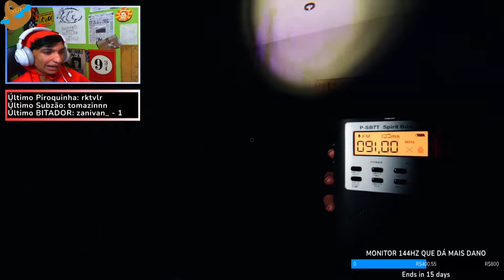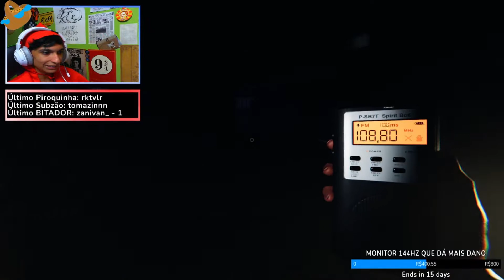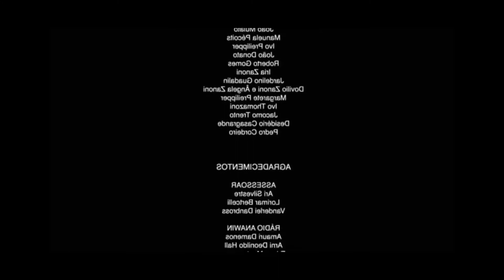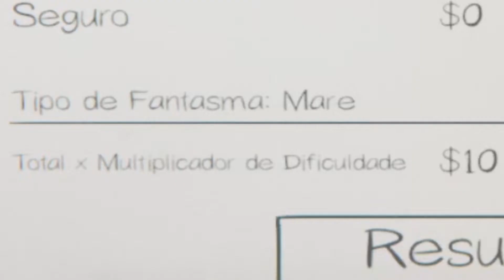PHASMOPHOBIA #5 PATRICINHA HARRIS 👻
Esse vídeo ficou meio longo, mas acredito que vcs irão gostar, assiste tudo e deixem o seu feedback

Corte de Phasmophobia que rolou na live de 24 horas, joguei com meu mano TUTU: